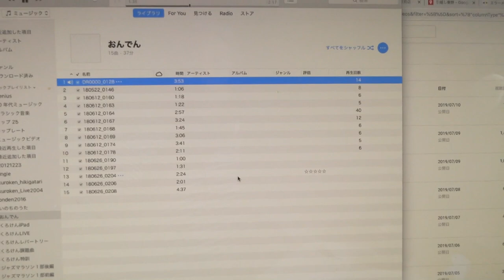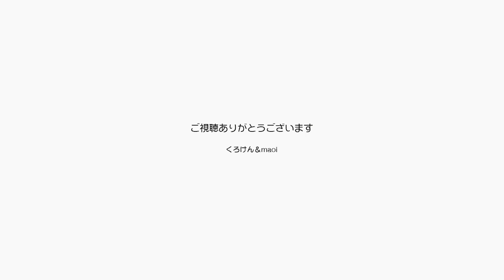留守番の出発前と帰宅後に猫はたっぷり甘やかします【Jean & Pont 1804】2019/7/10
パパとママは月に２回の合唱団の練習に出かけます。
なので朝からたっぷりと甘やかして帰宅後にも甘やかします。
猫にとってナデナデやコチョコチョはやっぱり嬉しいらしく、ジャン君などは「おいで」の言葉でちゃんと定位置までやって来ます。
新しい土地に越して来てこれからも人付き合いが大事になると思いますので、留守番前後の甘やかしはまだまだ増えそうです。